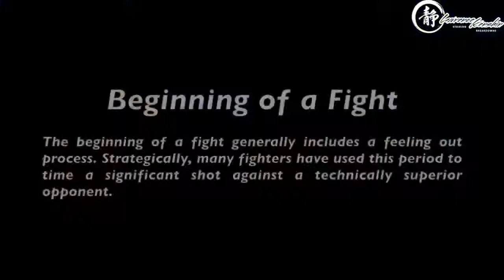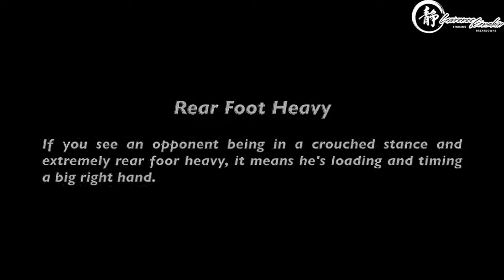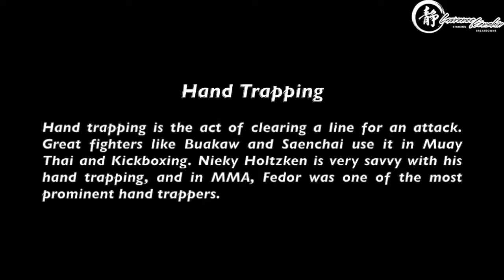World's Strongest Man vs Rolles Gracie 4th Degree BJJ Blackbelt Lawrence Kenshin 720p